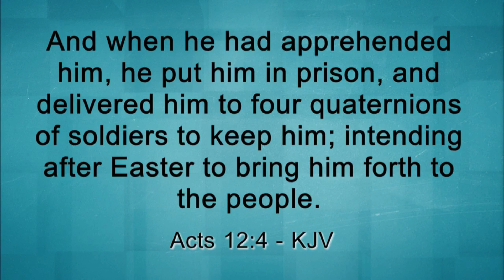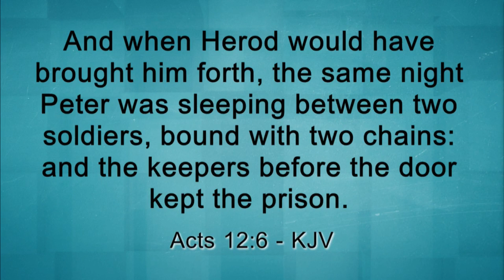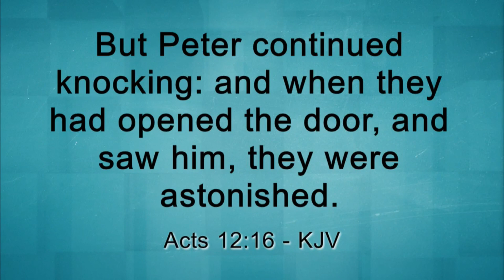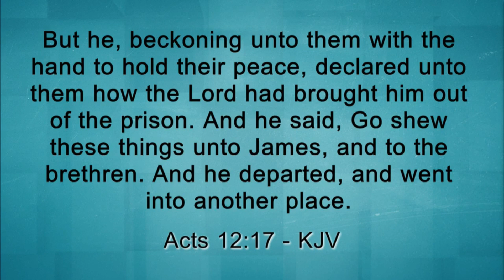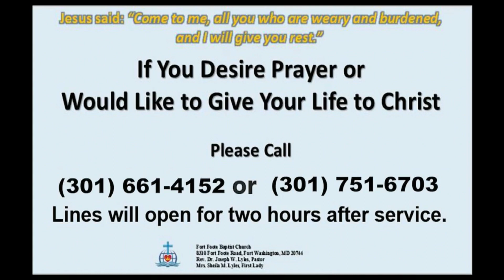The Power of a Praying Church-Rev. Dr. Joseph Lyles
A CHURCH WITH A HEART FOR MISSIONS

We’d love to connect with you!

Join us every Sunday @ 7:30am & 11am (EST)

If you would like to support FFBC financially you can give through:
- our online website
- Givelify: @Fort Foote Baptist Church
- Text ‘GIVEFFBC’ to 7325